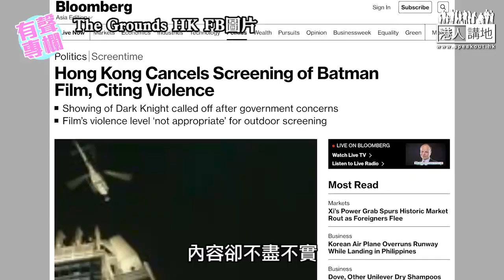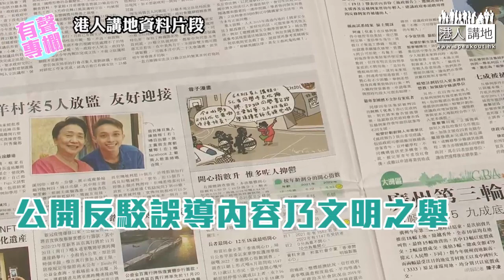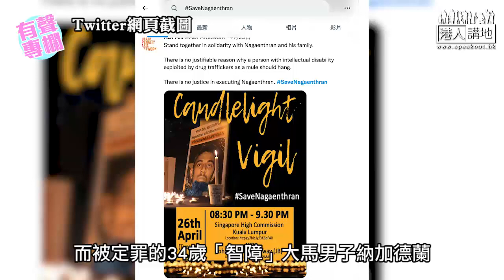【短片】【有聲專欄】梁文新:據理反駁謬論 就是「說好香港故事」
//每一個香港人都有責任「說好香港故事」，哪怕只是看似細微的舉措，其實亦會對香港有正面幫助//